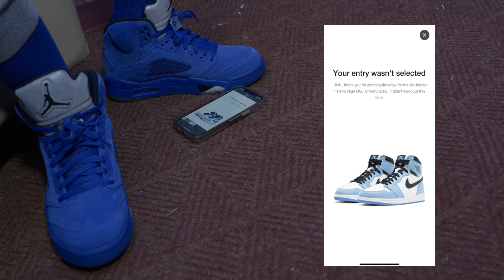Air Mar$ - Transformers (Clean) (Official Video)